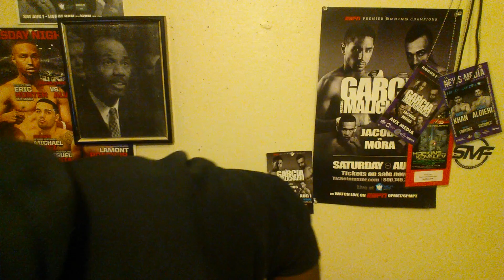BRADLEY VS RIOS FULL POST FIGHT RESULTS! RIOS STOPPED & RETIRES! ATLAS HELPS TIM!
- Timothy Bradley vs Brandon Rios Post Fight Results - Brandon Rios Retires -
Like on Facebook for boxing news 24 hours per day!

WBO Champion TIMOTHY "Desert Storm" BRADLEY JR., (33-1-1, 13 KOs), defeated former world champion BRANDON "Bam Bam" RIOS (33-3-1, 23 KOs), on November 7, 2015 LIVE on HBO.

Two-division world champion TIMOTHY "Desert Storm" BRADLEY JR., (32-1-1, 12 KOs), of Palm Springs, Calif., and former world champion BRANDON "Bam Bam" RIOS (33-2-1, 23 KOs), will fight November 7, 2015 LIVE on HBO.

Timothy "Desert Storm" Bradley(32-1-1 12kos) defeated Jessie Vargas(26-1 9kos) via unanimous decision despite the final round controversy. The bout took place on June 27, 2015 in the StubHub Center in Carson, California on HBO Boxing After Dark.

**Weights**
Bradley - 146.4lbs
Vargas - 146.4lbs

Timothy "Desert Storm" Bradley(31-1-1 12kos) will face undefeated Jessie Vargas(26-0 9kos) on June 27, 2015 in the StubHub Center in Carson, California on HBO Boxing After Dark.

Could we see a super fight with IBF 147lb Welterweight Champion Kell "Special K" Brook(33-0 22kos) and Timothy "Desert Storm" Bradley(31-1 12kos) in 2015? Bradley must defeat Diego Chaves first on HBO Championship Boxing December 13, 2014.

TstreeT of takes part in the official media conference call for Timothy Bradley vs Diego Chaves on December 4, 2014. The bout will take place on December 13, 2014 on HBO Boxing After Dark.

Former WBO 147lb Welterweight Champion Timothy "Desert Storm" Bradley(31-1 12kos) is set to return officially against Diego "La Joya" Chaves(23-2 19kos) on HBO Boxing After Dark December 13, 2014 in the Cosmopolitan in Las Vegas, Nevada. Questions have risen about Bradley's physiological state after being defeated convincingly by Manny "Pacman" Pacquiao(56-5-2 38kos) in April of 2014.

Manny "Pacman" Pacquiao(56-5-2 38kos) will defend his WBO 140lb Welterweight Title against Chris "The Professor" Algieri(20-0 8kos) who is the current WBO Jr. Welterweight Champion on November 22, 2014 in the Venetian Casino & Resort in Macau, China on HBO Pay Per View. Fans are wondering what other options were or were not available and why Algieri was chosen.

Rumors are the Bob Arum's Top Rank Boxing is aggressively pursuing a bout between Manny "Pacman" Pacquiao(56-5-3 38kos) and Amir "King" Khan(29-3 19kos) in Macau China on Pay Per View November 22, 2014. The major obstacle is that Khan is an Showtime exclusive fighter. Is Manny exclusive to HBO with his new contract extension?

After Chris "The Professor" Algieri(20-0 8kos) became the new WBO Jr. Welterweight Champion on June 14, 2014 defeating Ruslan "Siberian Rocky" Provodnikov(23-3 16kos) via upset split decision fans seem to be excited about a potential matchup with 147lb WBO Champion Manny "Pacman" Pacquiao(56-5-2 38kos).

In the biggest upset thus of 2014 Chris Algieri(20-0 8kos) of Huntington, New York defeated Ruslan Provodnikov(23-3 16kos) via split decision and is now the new WBO 140lb Light Welterweight Champion of the world on June 14, 2014 on HBO Boxing After dark in the Barclays Center in Brooklyn, New York. Algieri was down twice in the 1st round once from a left hook that immediately started to swell his right eye that would eventually fully close for the remainder of the fight. The 2nd knockdown was Algieri taking a knee trying to recover fully from the rapidly swelling eye. The judges scored the fight 117-109 for Provodnikov and 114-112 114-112 both for Algieri.